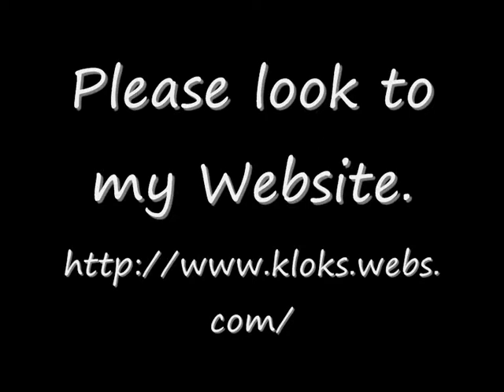Large Dutch Warmink Zaanse Clock For Sale On eBay UK..